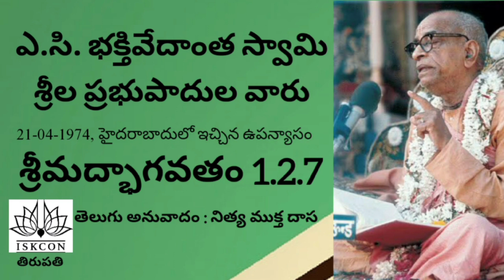హరే కృష్ణ మంత్రాన్ని సదా ఎందుకు జపం చేయాలి? | Why to chant Hare Krishna always? | ప్రభుపాద ఉవాచ #205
Why to chant Hare Krishna always? | హరే కృష్ణ మంత్రాన్ని సదా ఎందుకు జపం చేయాలి? | Prabhupada uvaca #205 | ప్రభుపాద ఉవాచ #205